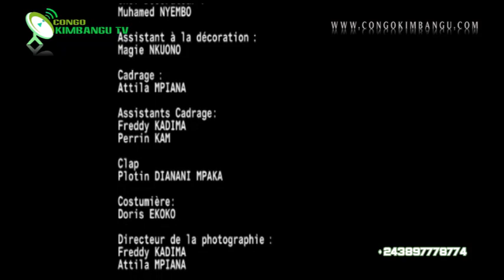SUITE ET FIN : FILM MIRACLE DE PAPA SIMON KIMBANGU PARTIE 3